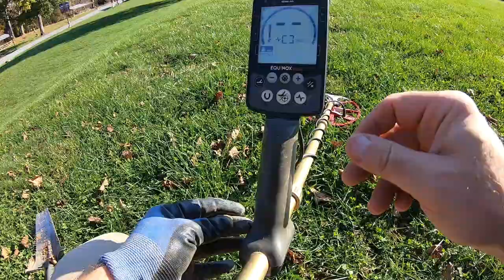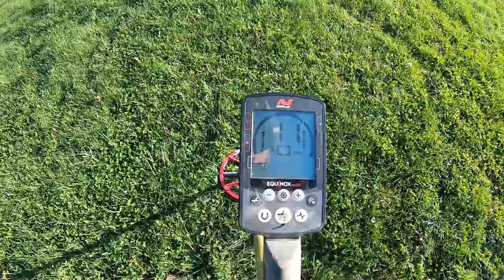Once In A LIFETIME Find | Silver Relic Found while Metal Detecting…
Once In A LIFETIME Find (Found With the Simplex) | Have You Ever Seen One.. Wow did we ever find something cool in this video! I was out with the simplex the other day and got a SLAMMIN' hit on the Silver range.. sure enough the Simplex wasnt far off but was way more than I expected. SUPER OLD FIND.

WE ARE NOW ON TikTok! GO SEARCH FOR US : Aqualand_Relics

COME LIKE OUR FACEBOOK PAGE FOR BEHIND THE SCENE FOOTAGE, FINDS AND UPDATES

DETECTING EQUIPMENT USED (USE KELLYCO DETECTORS WEBSITE FOR THE BEST DEALS)

WATER SHOES
WATER GLOVES
WATER GOGGLES
(TIP: I put Vaseline on the inside rubberized portion of my goggles for extra sealment before every trip i make. Also use toothpaste on your lense to stop the goggles from fogging up! HAVE FUN!)
WETSUIT (COLD WATER)

FOTOPRO UFO2 TRIPOD
RODE VIDEOMICRO

EDITING SOFTWARE

ADOBE PREMIUM ELEMENTS 15

GOD BLESS!

Song Used
Melissa by Youtube Free Music